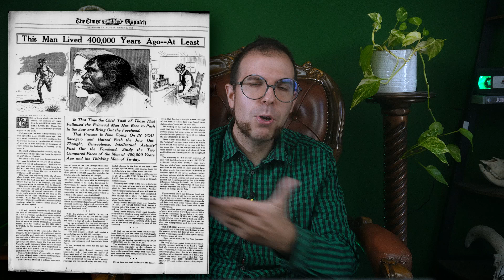L'UOMO DI PILTDOWN: il più grande FALSO dell'antropologia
"il coccodrillo ha il cuore tenero", il mio primo libro

Vieni in viaggio con me!
- a marzo a visitare il museo di storia naturale di Londra, la casa di Charles Darwin, i dinosauri del Crystal Palace e lo Zoo di Londra

Per non perderti i miei eventi vieni sul mio canale telegram

Altre eventuali grafiche in movimento presenti: Credits to Videezy, ChanelEdits, Sam Editorial, Creative Film, Vecteezy

Attrezzatura video utilizzata:
Fotocamera: Sony Alfa ZV-E10
Softbox ESSDI
Faretti Neewer